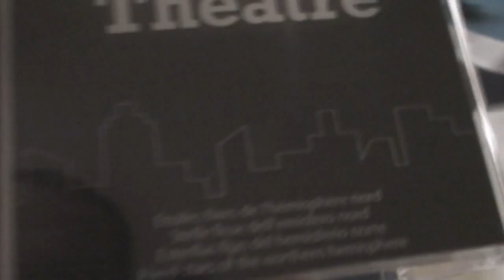Sega Star Theatre | Homestar Planetarium | HD video in very low light - Sony HDR TG3 - Planetario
The home planetarium, with fixed and moving stars, tested using the HD camcorder by Sony HDR-TG3HD. The filming was difficult because of the very low light, wich is a challenge for a consumer camcorder, both for the focus and the exposure system (switched between automatic and manual).

Test del planetario da casa Sega Star Theatre con la videocamera amatoriale HD Sony HDR TG3 HD.
La camera è messa a dura prova per il buio quasi totale, che rende difficile sia il fuoco sia l'esposizione. Infatti i parametri sono stati gestiti in modo manuale.